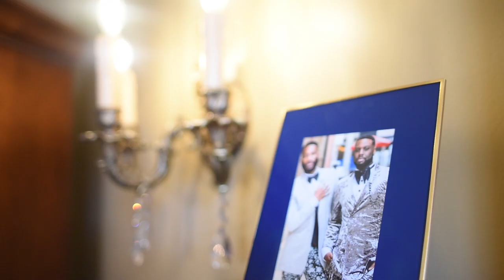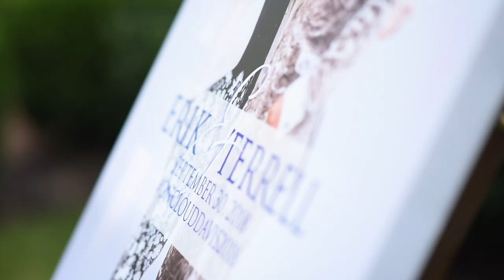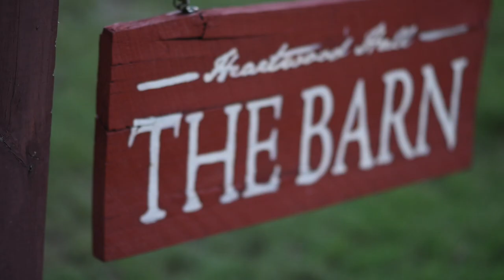Terrell & Erik Trailer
Enjoy a brief summary of a very special day for Erik & Terrell at Heartwood Hall in Rossville, TN.